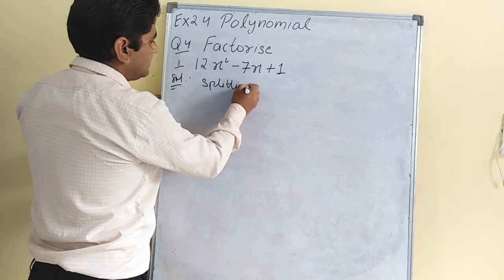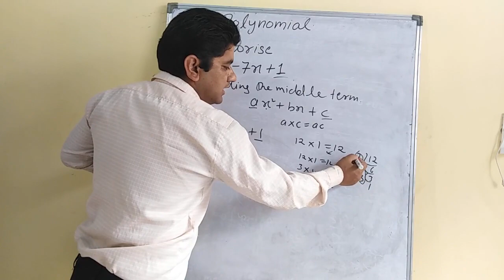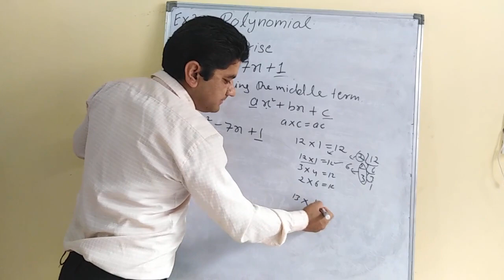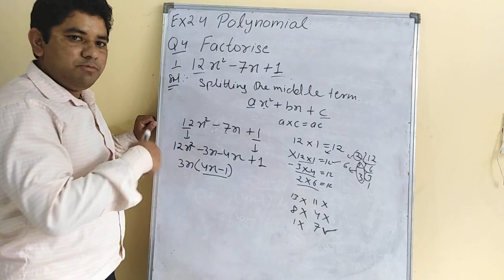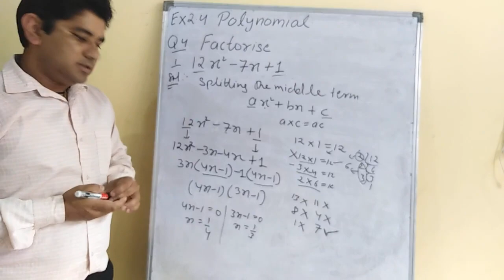FACTORISATION BY SPLITTING METHOD|Polynomial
Hit and trial method